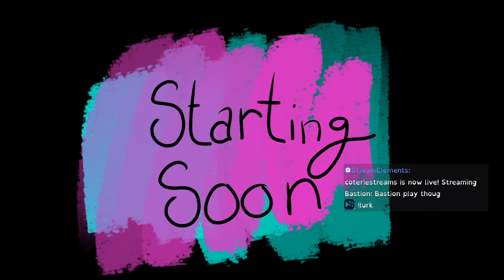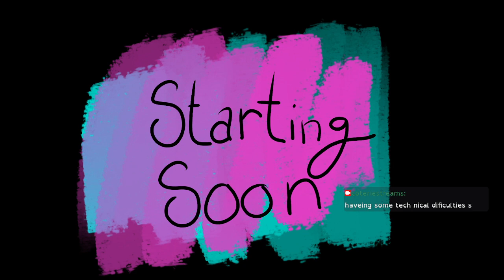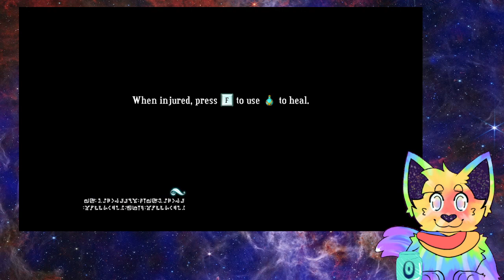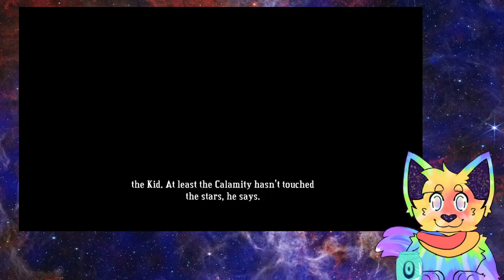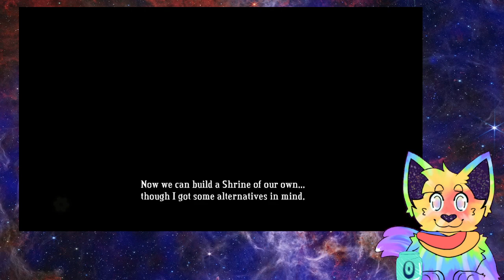Bastion play though! | bastion part 1